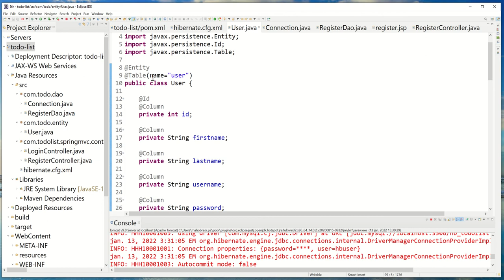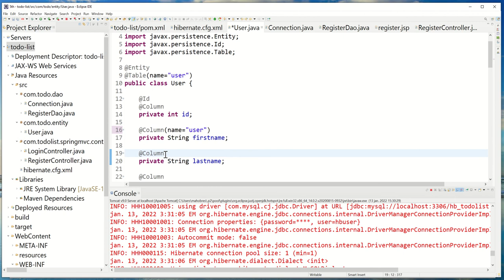Register Controller Setting part 4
Please join my Whatsapp group for solving your programming related queries
About:-

Thanks
Best Regards
Reshu Mahobiya

Core java tutorials in hindi

Servlet and Jsp Configuration tomcat

Java Input output Operations

Exception Handling tutorials

Java Networking Tutorials

String class explanation

Inheritance Concepts

Complete Oops Concepts in hindi